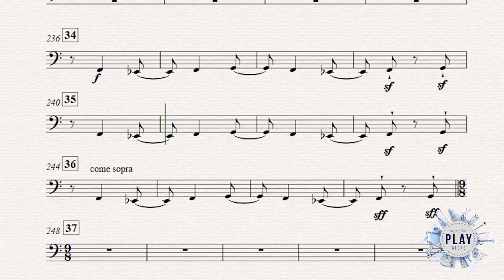RITE OF SPRING (FIRST PART) - Play-Along for BASS TROMBONE 🎼📲🎻(full version in the description 👇)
⚫ DESCRIPTION of the Play-Along product:
RITE OF SPRING (FIRST PART) - Play-Along for BASS TROMBONE (all the excerpts). It includes a version with and without metronome. 🎼📲🎻